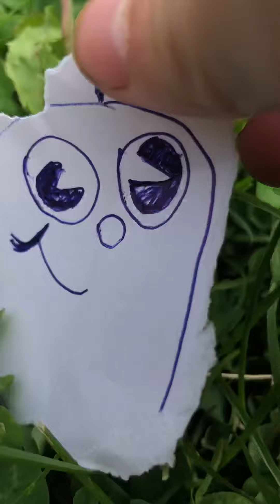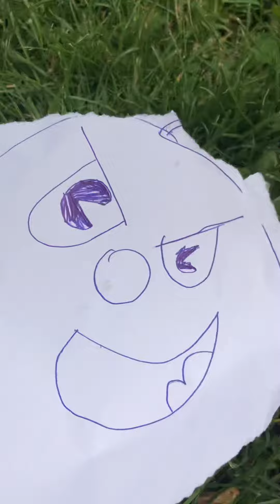Cuphead plush Goppy le Grad a